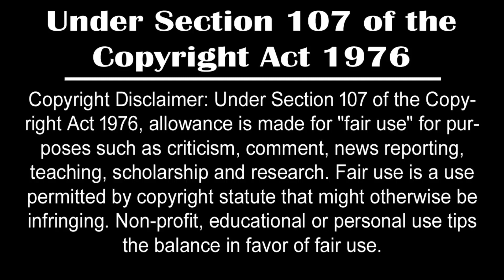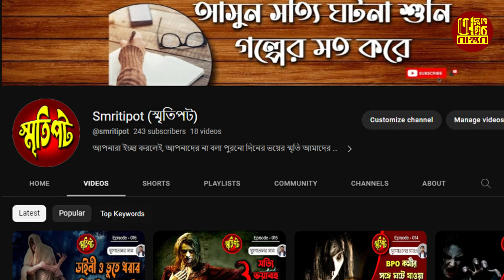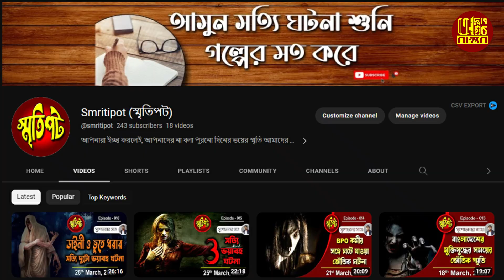গরুড়দেব কেন অমৃত চুরি করলেন? || Why did Garuda stole Amrit? || Odvut Othocho BAstab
The video you are about to watch is inspired by Hindu mythology and folklore. These stories are based on religious texts thousands of years ago. Please remember that we do not hurt the feelings of any individual, community or religion. These myths are for. Odvut Othocho Bastab, mahabharat katha, ramayan katha, ancient hindu stories, garud dev amrit le ude, garud dev or amrit, garud dev ki kahani, lord vishnu, garud devta ki kahani, অমৃত নিয়ে গেলেন গরুড় দেব, garud devta or saap ki kahani, dharm yoddha garud, dharam yodha garud, dharma yoddha garud ep 146, garud full episodes, dharm yoddha garud full episodes, garud serial, গরুড় কেন অমৃত কলস নিয়ে পালালেন, Why did Garuda run away with the Amrit?, গরুড় কেন অমৃত চুরি করলেন, Why did Garuda stole Amrit?,

Keep Supporting ! :)